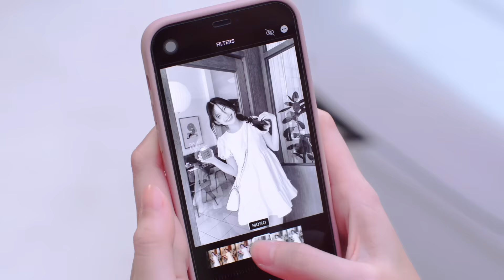Honda City (SV) Promotion 1 พ.ย. 64 - 30 พ.ย. 64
พบข้อเสนอสุดพิเศษ ดอกเบี้ย 1.65%* หรือ ผ่อนเบาๆ 5,989 บาท* ตั้งแต่วันที่ 1 พ.ย. 64 - 30 พ.ย. 64

ออกไปหาไอเดียใหม่ได้ง่ายๆ กับ The City Turbo
ด้วยอัตราประหยัดน้ำมันสูงสุด 23.8 กม./ลิตร มาพร้อมห้องโดยสารกว้างนั่งสบาย อยากไปชิค ไปชิว ไปแชะ ไปแวะที่ไหนก็ง่าย และยังดูแลง่ายด้วยศูนย์บริการมากมาย ตอบโจทย์ไลฟ์สไตล์คนยุคใหม่ ให้ทุกความเป็นไปได้ ง่ายที่สุด

มาพิสูจน์ด้วยตัวคุณเองที่โชว์รูมฮอนด้าทั่วประเทศ